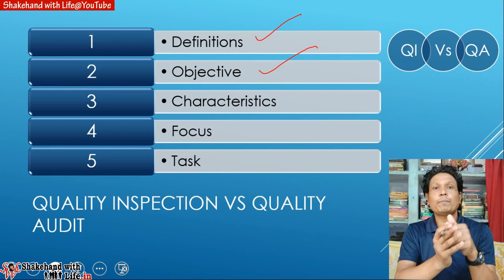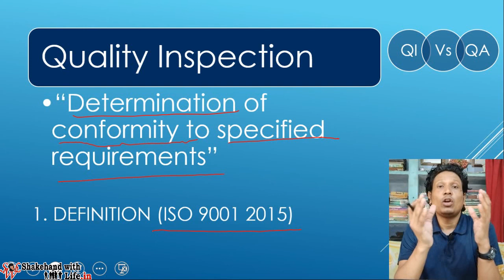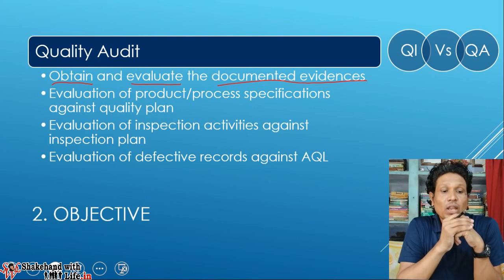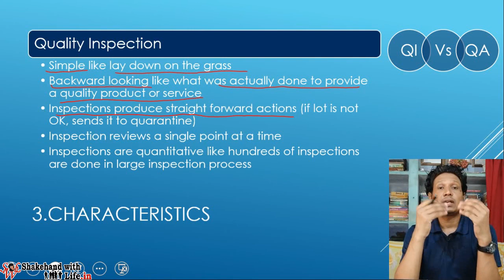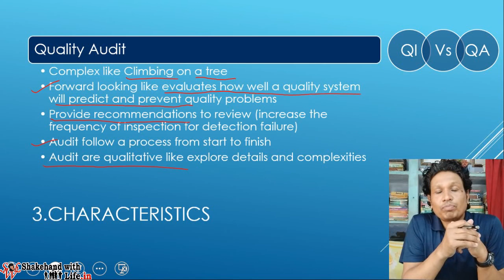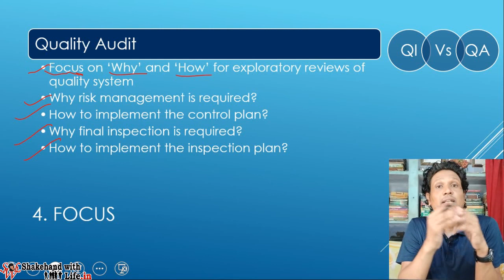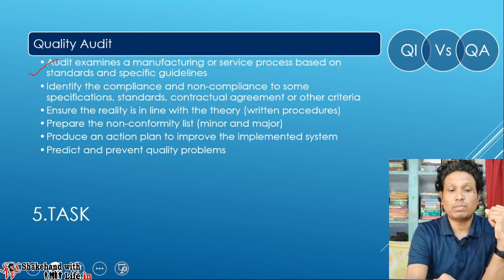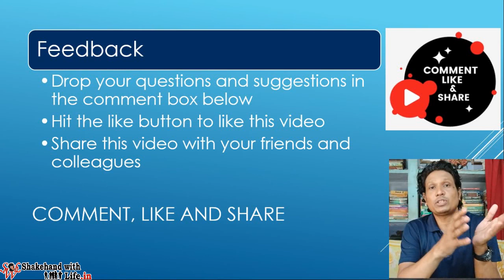Quality Inspection VS Quality Audit in Hindi | Quality Management System | Total Quality Management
The difference between Quality Inspection and Quality Audit is Explained on the basis of;
►Defination
►Objective
►Characteristics
►Focus
►Task

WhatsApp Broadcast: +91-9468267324